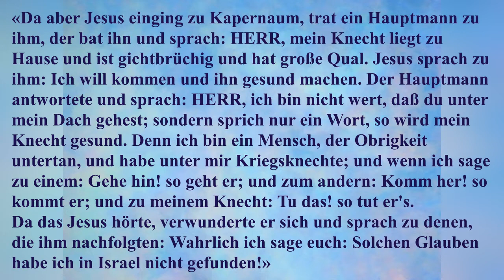Morgengedanken. Sprich nur ein Wort!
«Da aber Jesus einging zu Kapernaum, trat ein Hauptmann zu ihm, der bat ihn und sprach: HERR, mein Knecht liegt zu Hause und ist gichtbrüchig und hat große Qual. Jesus sprach zu ihm: Ich will kommen und ihn gesund machen. Der Hauptmann antwortete und sprach: HERR, ich bin nicht wert, daß du unter mein Dach gehest; sondern sprich nur ein Wort, so wird mein Knecht gesund. Denn ich bin ein Mensch, der Obrigkeit untertan, und habe unter mir Kriegsknechte; und wenn ich sage zu einem: Gehe hin! so geht er; und zum andern: Komm her! so kommt er; und zu meinem Knecht: Tu das! so tut er's.
Da das Jesus hörte, verwunderte er sich und sprach zu denen, die ihm nachfolgten: Wahrlich ich sage euch: Solchen Glauben habe ich in Israel nicht gefunden!»
Matthäus 8:5-10 DELUT

«Jesus war sehr erstaunt, das zu hören, und sagte zu der Menschenmenge, die ihm folgte: "Ich versichere euch: Solch einen großen Glauben habe ich nicht einmal in Israel gefunden.»
Matthäus 8:10 NBH

«Alles, was mir mein Vater gibt, das kommt zu mir; und wer zu mir kommt, den werde ich nicht hinausstoßen.»
Johannes 6:37 DELUT

«Den Frieden lasse ich euch, meinen Frieden gebe ich euch. Nicht gebe ich euch, wie die Welt gibt. Euer Herz erschrecke nicht und fürchte sich nicht.»
Johannes 14:27 DELUT

^Und Jesus sprach zu dem Hauptmann: Gehe hin; dir geschehe, wie du geglaubt hast. Und sein Knecht ward gesund zu derselben Stunde.»
Matthäus 8:5-13 DELUT